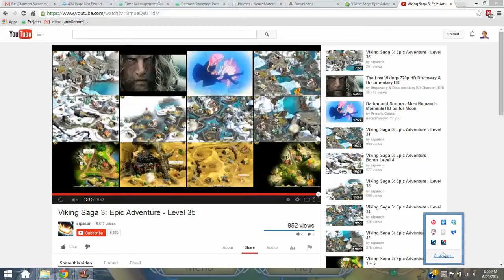Viking Saga Epic Adventure Level 35